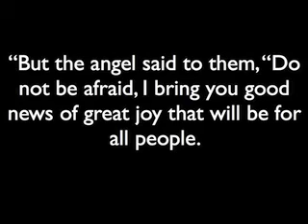Silent Night - Kate Moseley